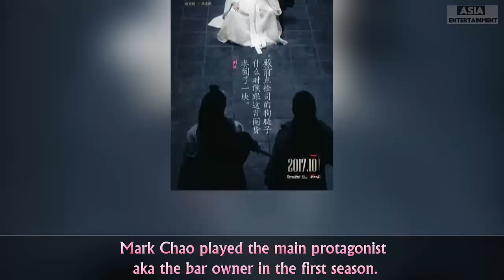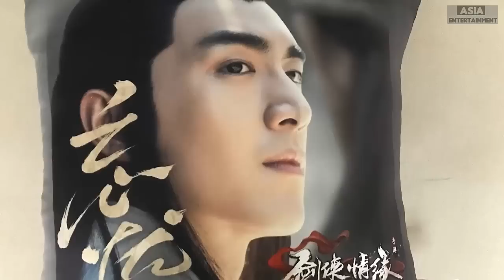Zhao Li Ying and Lin Gengxin are back in ancient garb for The Lost Town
Check out Zhao Li Ying and Lin Gengxin are back in ancient garb for The Lost Town.

Description:
These posters look legit awesome, but before anyone gets too carried away, The Lost Town is not a drama but a promo for the new Jiang Xia Qing Yuan mobile game 新剑侠情缘手游 which has Zhao Li Ying and Lin Gengxin as their endorsers. Ever since Princess Agents, the Xing Yue couple pairing seems to have lived on as the two stars have had endorsements that range from a kitchen electronics company to a mobile game.